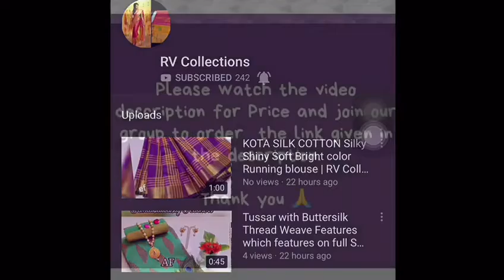Two tone Kanjivaram sarees with soft fabric with golden zari balt | RV Collections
i.47 DD We make as for ur demand only. Introducing 2 tone fabric with new kanjivaram concept in our very favorite sarees with rich mina work New colour scheme.. Celebrate the season with this best suitable premium Kanjivarm with soft fabric with golden zari balt and love to hear contrast colour blouse and golden zari belt also with celebrate look with rich jull in pallu with deer 🦌 desine. Book fast 💃🏻 Price: 1750 free shipping dl

Jamdani Sarees,
bridal sarees,
kuppadam sarees,
uppada sarees,
chiffon sarees,
chettinad sarees,
Wedding sarees,
Party wear sarees,
Banarasi sarees,
Bangalore silk sarees,
Linen Sarees,
Ikkat sarees,
Two tone sarees,
Hadloom sarees,
Organza sarees,
Organsa sarees,
half sarees,
Rayon Kurtis,
Bandhani Sarees,
saris,
Daily wear sarees,
Blouse designs,
Bridal sarees,
Marriage collections,
latest sarees,